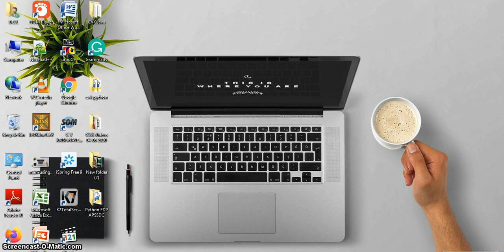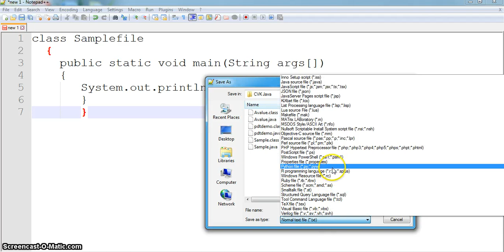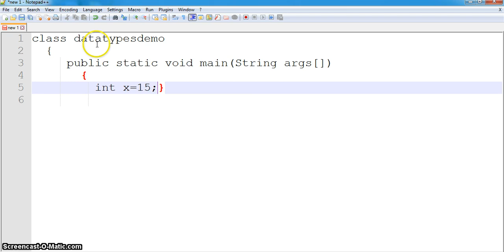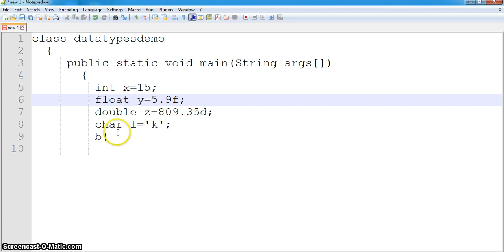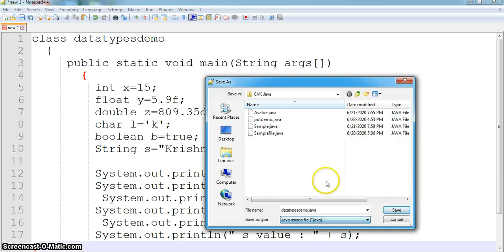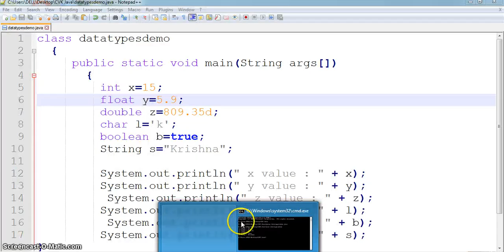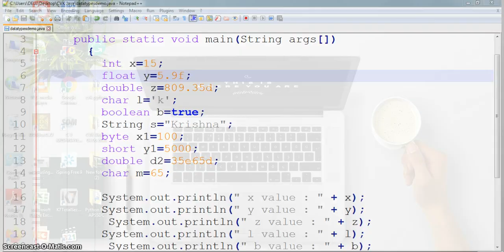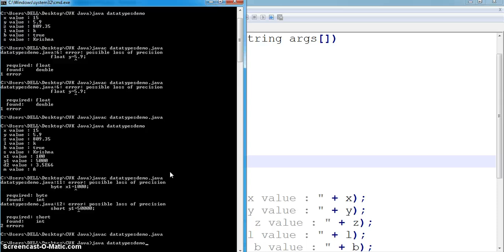Core Java Lecture 11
Demo on Simple and primitive data types Java Program